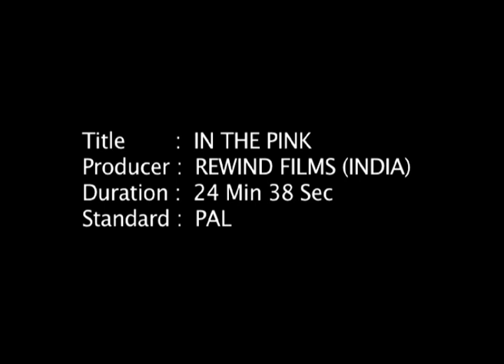In The Pink Clip.mov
REWIND FILMS' multi-award winning docu aired on DISCOVERY CHANNEL Director: ASHIMA NARAIN, Producer: RUCHI NARAIN, Script: JERRY PINTO,